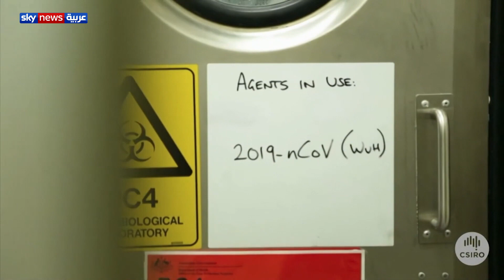علماء فيروسات يتوقعون اختفاء كورونا من تلقاء نفسه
أكدت جامعة أوكسفورد في بريطانيا، أن نسبة نجاح اللقاح، الذي تعمل على إنتاجه، ضد فيروس كورونا، تبلغ خمسين في المائة. وتوقعت  الجامعة ألا تحقق تجربة مقبلة تضم عشرة آلاف متطوع عن نتيجة بالمطلق، بسبب تراجع انتقال الفيروس في البلاد.